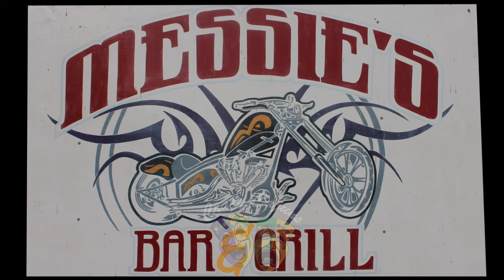Crazy Cajun Cooking Boil at Messie's Bar and Grill on August 21st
The 515 Podcast Crew is with Crazy Cajun Cooking, heading to Messie’s Bar & Grill. We take a quick peek around Messie's place and it is awesome!